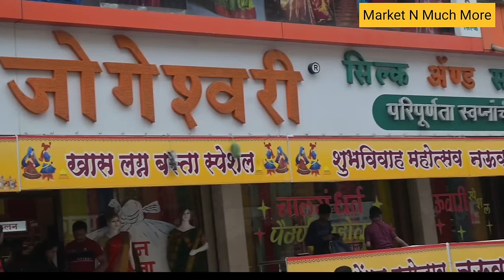पुण्यातील सगळ्यात मोठे PURE सिल्क साड्यांचे भव्य दालन | Biggest Pure Silk Saree Showroom Pune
शॉप ऍड्रेस :
Shree Jogeshwari Silk & Sarees,
Kumathekar Road,
Sadashiv Peth,
Pune

Hi Everyone 🙏😊
Today in this video I am explore the PUNE'S Biggest wholesale saree shop , wholesale saree supplier pune.

व्हिडिओ बनाने के लिए मुझे mail करे.

This video is designed only for the purpose of education and to give market information. Market N' Much More  channel is not doing any paid promotion in  way.Customers will not only be responsible for any disadvantages and understanding of any goods before buying any goods. but you will also be responsible for any kind of  profit or loss , Market n much more channel and youtube will not be responsible in any way .so be careful.

Related Search:
wholesale saree market
wholesale saree market in india
wholesale saree market in pune
wholesale saree market in mumbai
biggest saree manufacturer in surat
saree market india
printed saree
banarasi silk saree
pure silk paithani
paithani saree
bandhej saree
bandhani printed saree
fancy saree
kath padar saree
khan saree
shubh saree
All type saree
sadi market
Textile market india
cheapest saree market
swast sadi market
Saree market
saree collection at shubh saree
cheapest & biggest saree market
saree collection at jogedhwari silk sarees
saree collection at mundada udyog
All saree at cheap rate
latest saree designs
saree online shopping
sadi business
saree textile market